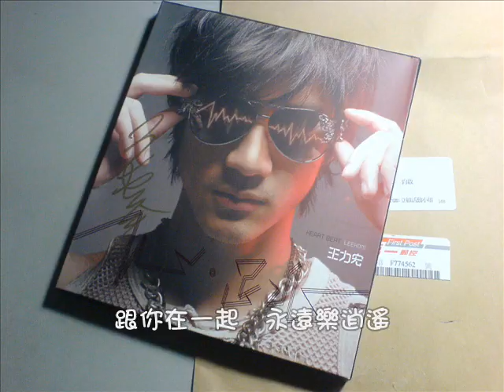王力宏2010年最新力作 上海世博台灣主題曲 mix鄧麗君的【一見你就笑】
一見你就笑-
王力宏-
詞：劉而其- 曲：冼華-
改編：王力宏